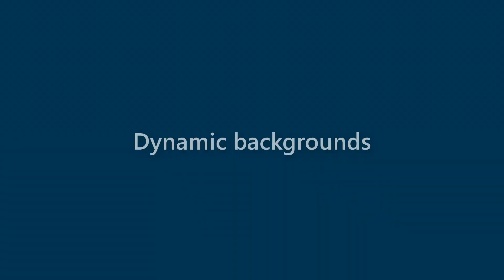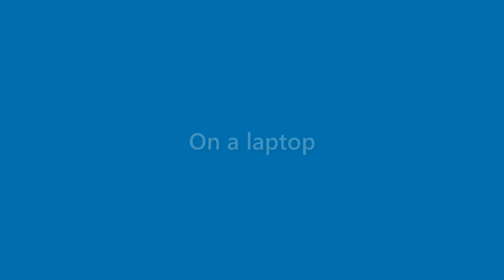Genevieve Benton - appearance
Name Look - Genevieve Benton - appearance. In this video we present "Genevieve Benton" name look and feel in various scenarios.
This video will cover:
How does "Genevieve Benton" look as a personal letterhead?
How does "Genevieve Benton" look on a business card?
How does "Genevieve Benton" look on a computer/laptop screen?
How does "Genevieve Benton" look with different background colors?
How does "Genevieve Benton" look with various fonts?